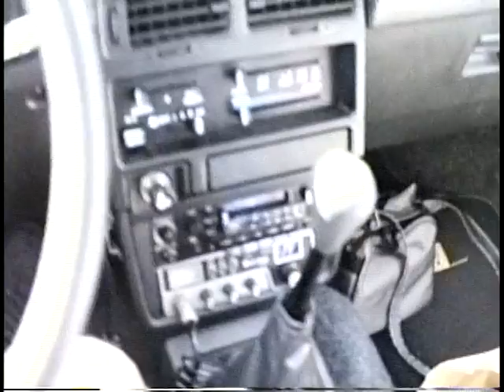Home Video 12 (5/10)